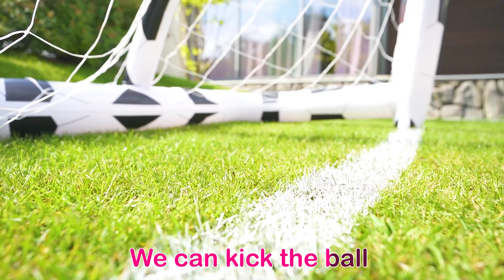Soccer Song | Funny Kids and Baby Song | Vasilisa Nursery Rhymes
Lyrics:

Come on let’s play, play, play
We can play together

Let’s use our feet, feet, feet
We won’t use our hands

Come on, let’s kick, kick, kick
We can kick the ball